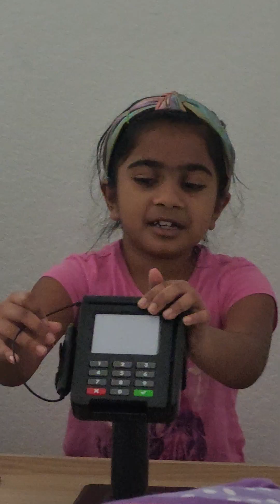Normal People vs. Us part 2